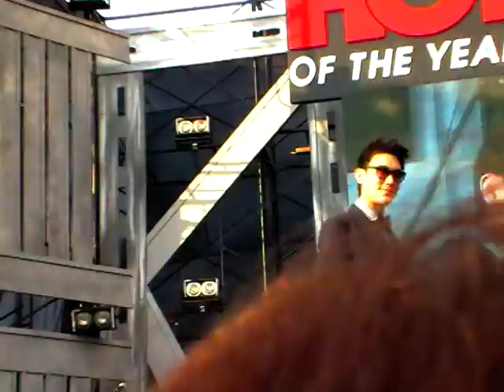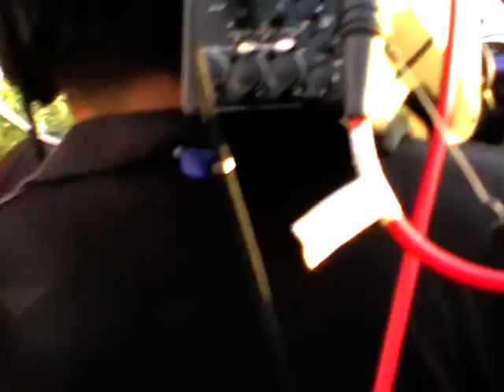09012011 บุรินทร์ Groove Riders@Hot915 of the Year Concert 2